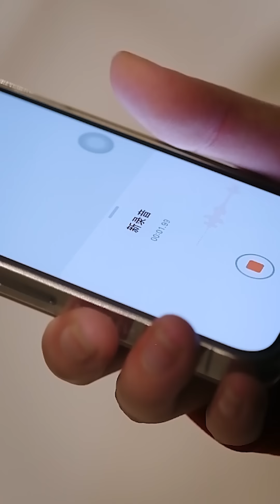就憑妳，還想腳踏兩只船？看霸氣彥兒讓渣男愛情事業雙失意！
女管家彥兒驚心動魄的日常！稿子被偷換、被出老千，聯合對家，超狠手段力挽狂瀾！

【彥兒】一位年紀輕輕、但處理難題能力超A的女老闆。

 歡迎來到彥兒的頻道，跟我一起看千面人生，只要夠機智，什麼都不是難題！